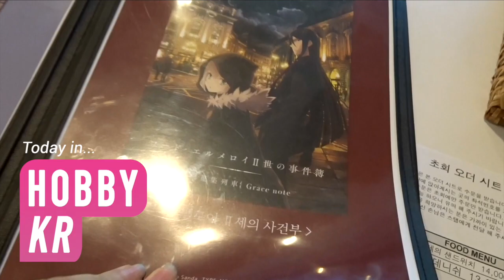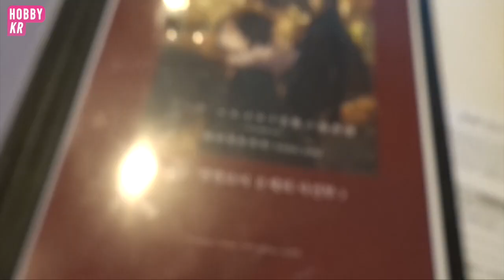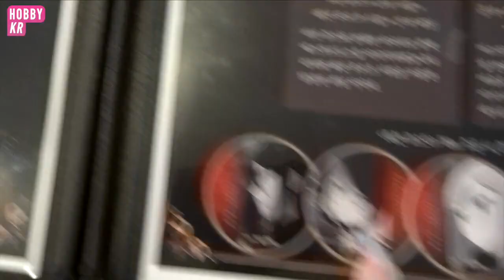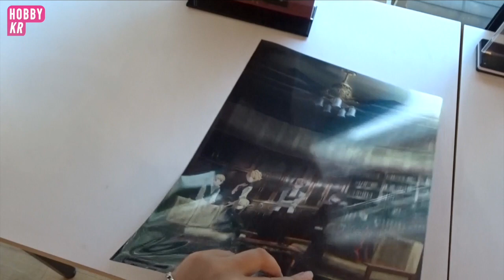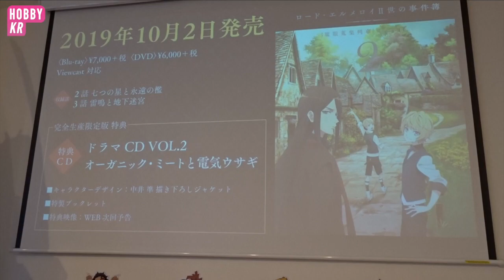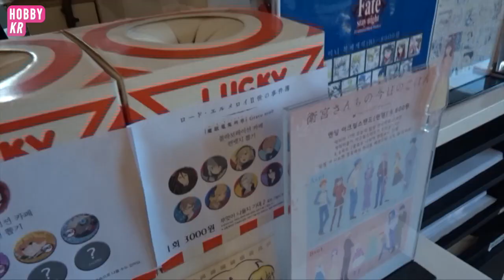Lord El Melloi II café!!! I eat Add??? | hobbykr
Today I head to the ufotable cafe (AGAIN), and try their Lord El Melloi II cafe! I had so much fun, Add was so delicious!